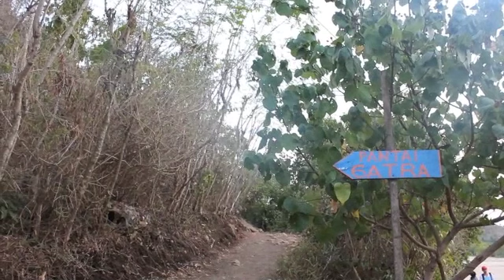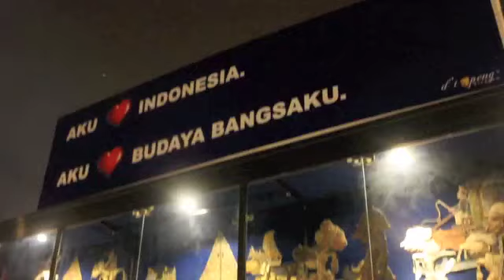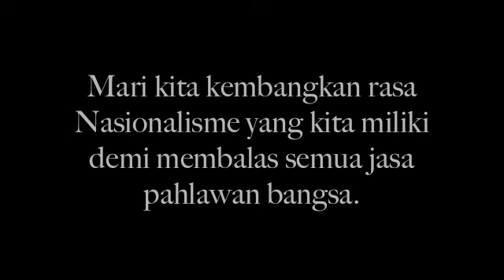keindahan alam indonesia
maaf telat buat upload videonya seharusnya pas tanggal 17 Agustus hehe...
peace love ya!!!